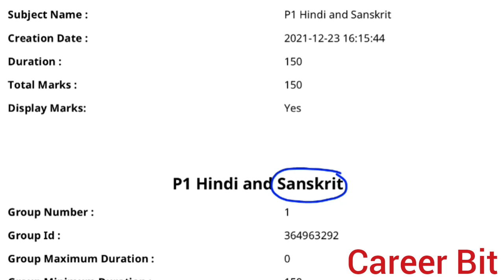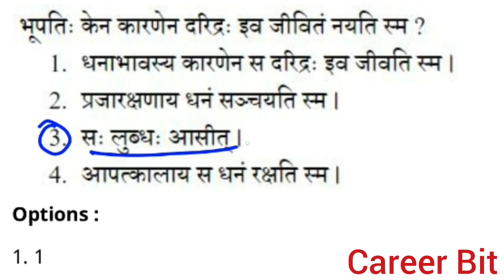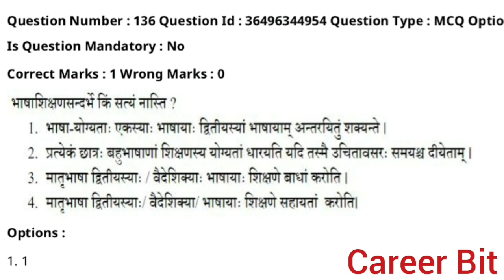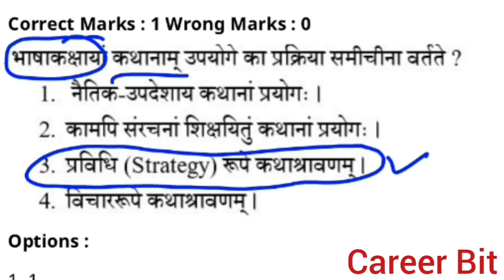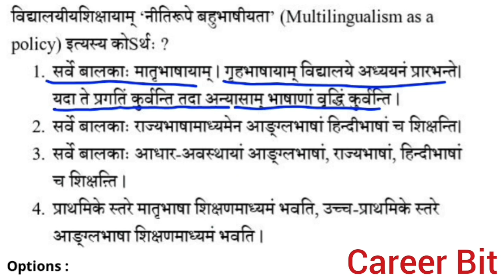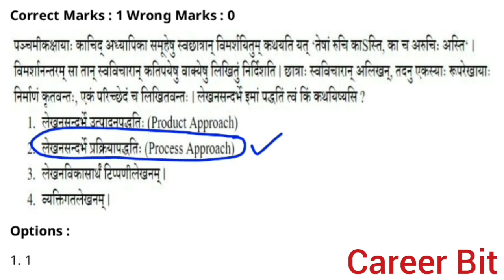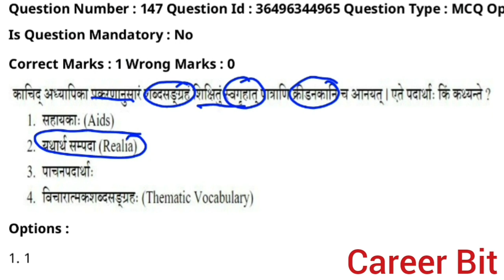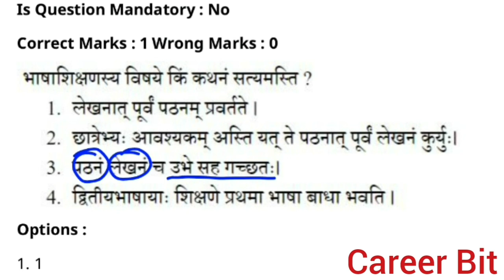CTET2021 SANSKRIT PAPER(23-12-21)|CTET PREVIOUS YEAR SANSKRIT PAPER|CTET SANSKRIT PEDAGOGY|CAREERBIT